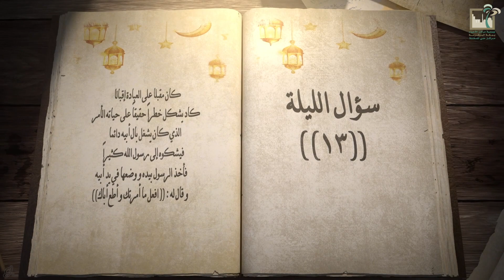السؤال الـ ١٣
السؤال الـ ١٣ من مسابقة مركز حي المسفلة الرمضانية